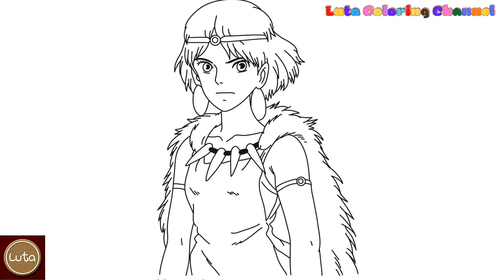San Princess Coloring Pages | SanPrincess Coloring Videos | Luta Coloring Channel | [NCS Release]